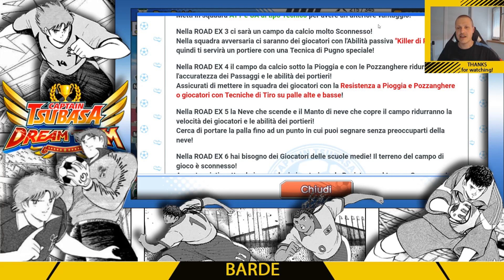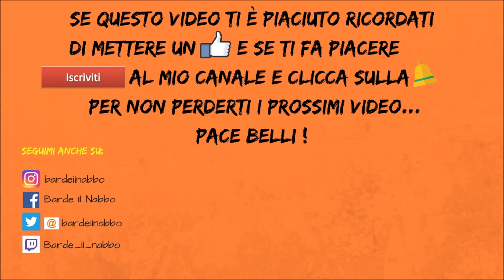I gemelli del 97 ! ( Captain Tsubasa Dream Team )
Ma le novità maggiori. non sono loro ! 👀

Pace belli !